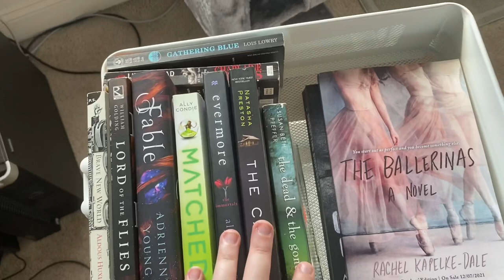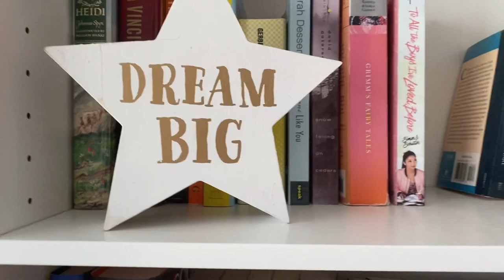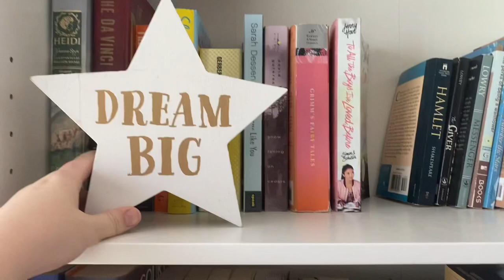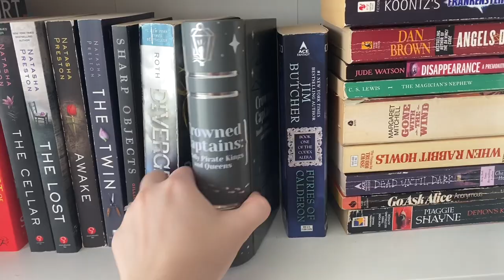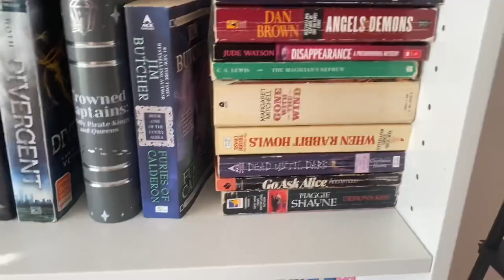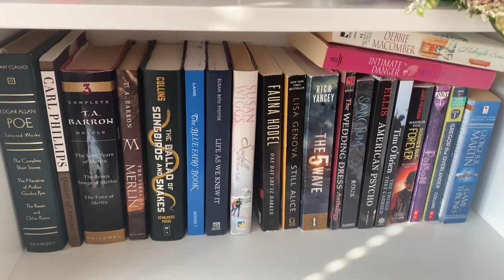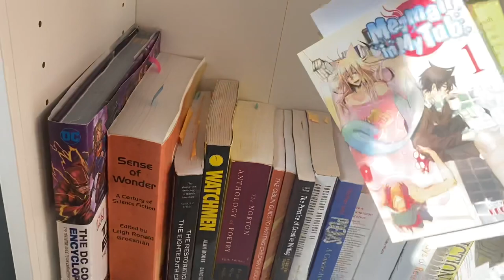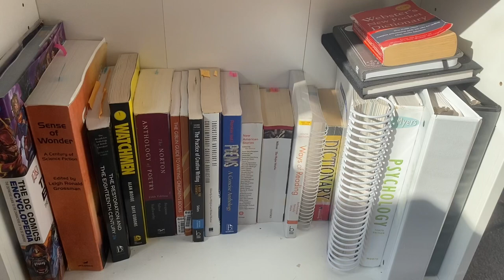A Chaotic Book Shelf Tour | Building a TBR Cart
Oh boy, idk what happened with this video.  I wanted to do this videos pretty close to the beginning of my channel so that when I do it again in a few years, I have something to compare to.  But this is filled with chaotic energy.  Sorry about that.

Time codes:
0:00 - Intro
1:17 - Building TBR Cart
2:43 - Organizing shelves
3:22 - TBR Cart Tour
4:24 - Top of Shelves
5:19 - Shelf 1
6:17 - Shelf 2
7:50 - Shelf 3
8:56 - Shelf 4
9:30 - Shelf 5
10:23 - Thank You!!!